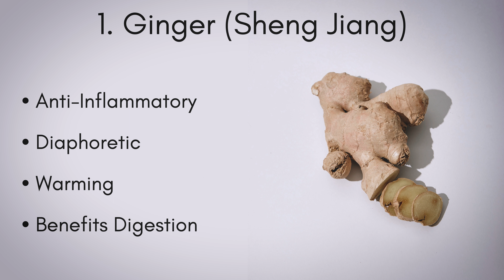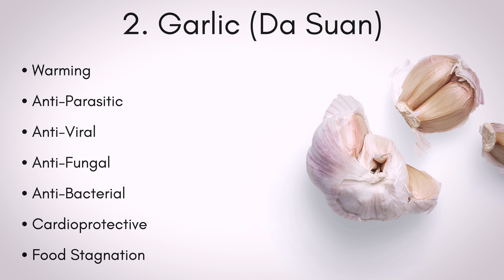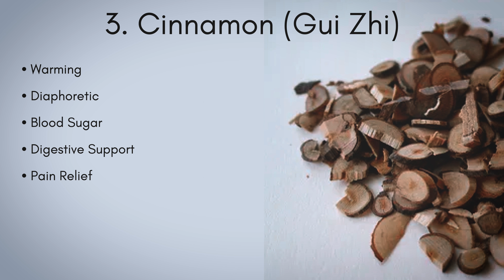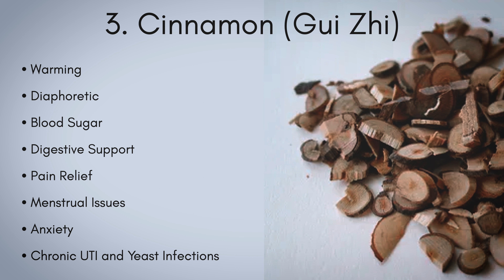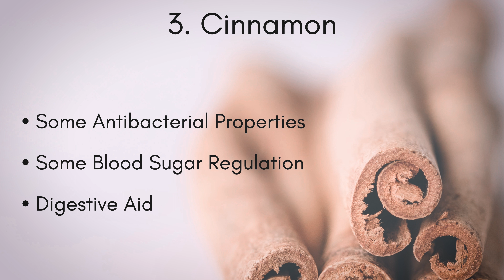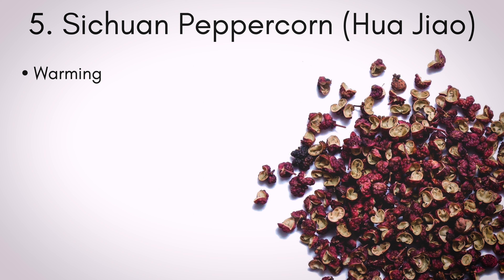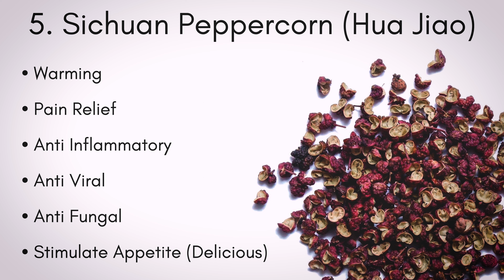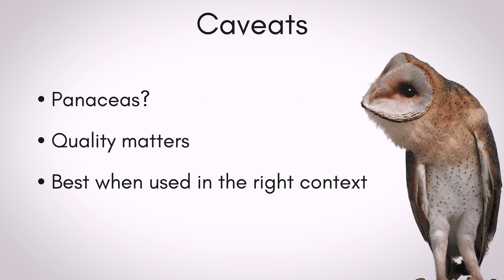Top 5 Power Herbs for Candida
In today's video learn about 5 powerful herbs that can help you on your journey of healing from Candida.

Some of these may be new for you, and others may be hiding in your kitchen cupboard right now...

Inflammation, brain fog, exhaustion (low energy), and chronic pains tend to suck the fun right out of daily life.

It is extremely difficult to achieve lasting health results (let alone medical independence) without having a structured, whole-systems, long term plan in place that’s also flexible and realistic.

I’ve met far too many people struggling to get their health back and grasping at straws, silver bullets, desperate shotgun approach, whack-a-mole….

Here on this channel, and in our Solutions + Support group we don’t do any of that.

Healing should make logical sense and intuitively feel right.

This YouTube Channel has been designed to share perspectives and effective strategies for healing complex chronic inflammatory conditions (such as fibromyalgia, lyme disease, chronic fatigue syndrome, long haulers, adrenal fatigue, EBV, candida, mold + mycotoxin illness, anything autoimmune…)

Awareness leads to choice. Choice leads to power and freedom.

If you’re truly curious about a brand new way to reclaim your health and get your life back, I would suggest that you take a deep dive into our YouTube channel so that you can get caught up on all videos relevant to your symptoms or disease, as well as the entirety of our “Whole Systems Healing” playlist.

Those who get the best results tend to be the types of people who dive in, devour, and act upon the information I share here and within our Solutions + Support Group.

You’ll notice the YouTube comments are turned off. That’s intentional.

Instead of spending time moderating YouTube comments (and fighting spam bots!), I’ve decided to have more meaningful conversations within the Modern Vitality Solutions + Support group. If you would like to join the ongoing conversation within our cozy group, I would suggest applying sooner rather than later. It’s free.

Complimentary guest spots are on a first come basis. If you look to be an outstanding fit, I’ll do my best to get you in within the next monthly cohort.

In the meantime I would encourage you to get caught up on the channel here, and start thinking very deeply about your health and what improvements would mean the most to you and your quality of life.

Let’s get you feeling better.

Jeremy

*The information on this channel is not to be considered medical advice